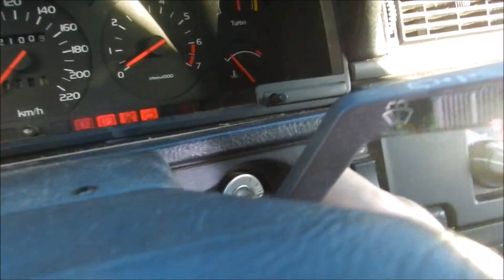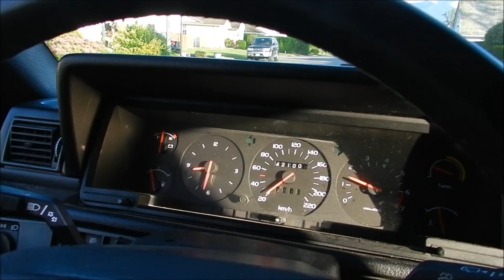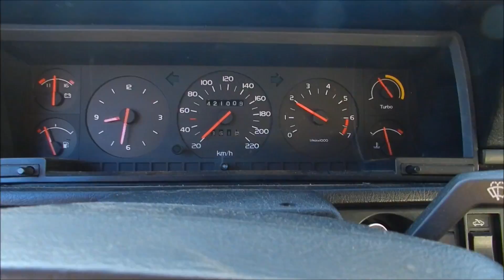THE BLACK M46 TURBO WAGON GETS SOME LOVING !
In this episode i finally get the black wagon running good enough to take for a cruise up and down the street.